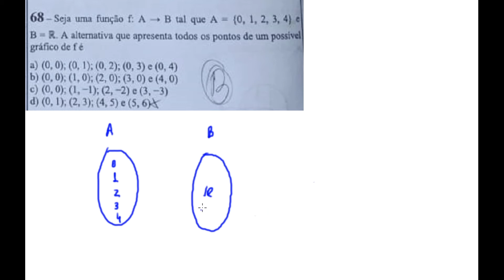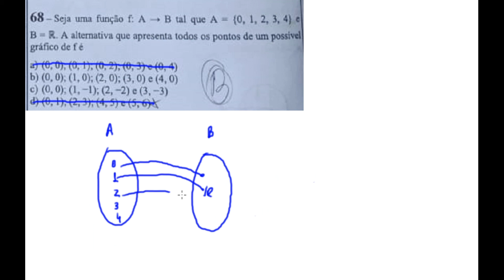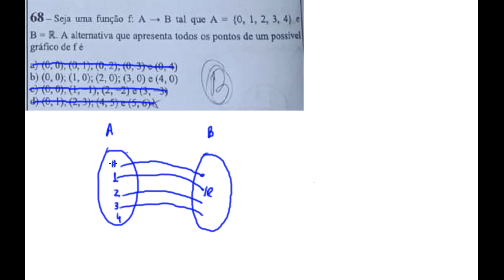Correção da Prova de Matemática EEAR 1 2022 Questão 68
Função